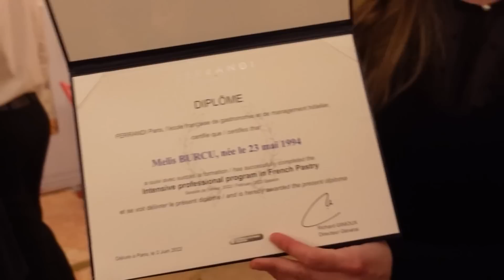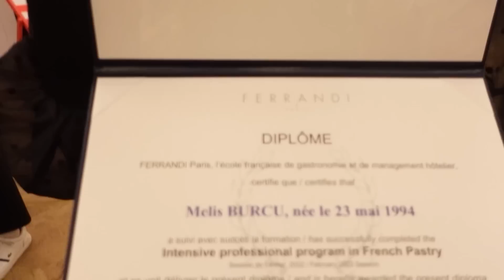GÖZ GÖRE GÖRE KAZIKLANDIK! I Paris'te aşk tatili, gezilecek yerler,aşıırı soğuktu